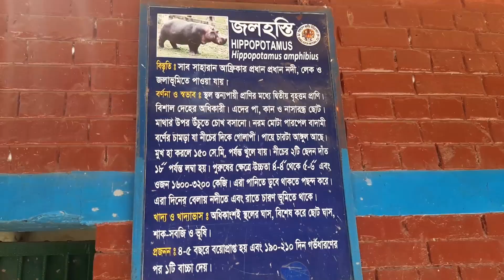জলহস্তীদের বন্ধু নূর আলম